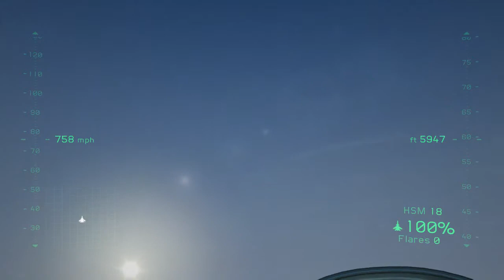Russian Mountain Patrol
Tom Clancy's H.A.W.X. 2 Video Recording

Aircraft-Su-37